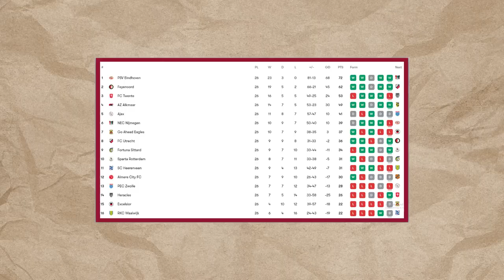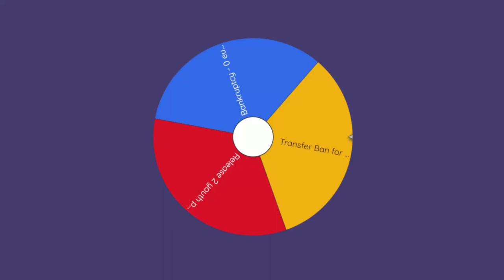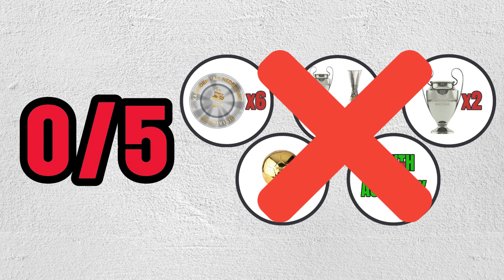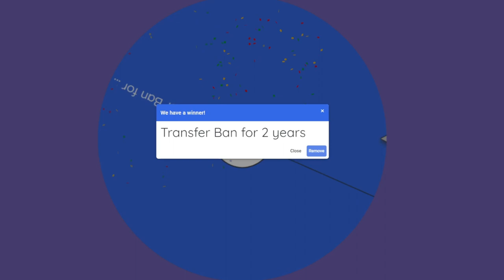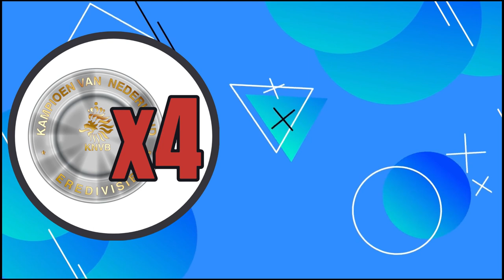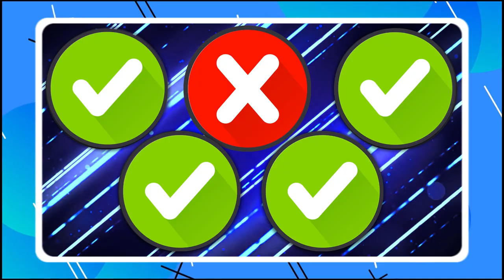I Takeover AJAX For 10 Seasons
In this takeover, witness firsthand the challenges and triumphs of managing Ajax through 10 unforgettable seasons. Whether you're a die-hard Ajax supporter or a FC 24 Career mode fan, this video offers something for everyone. Get ready for seeing youth talents in making, strategic signings, and the journey to turn Ajax into an unstoppable force on the global stage. 🏆🔝